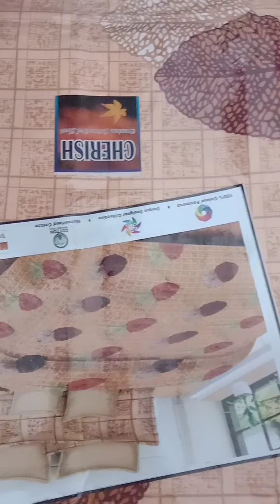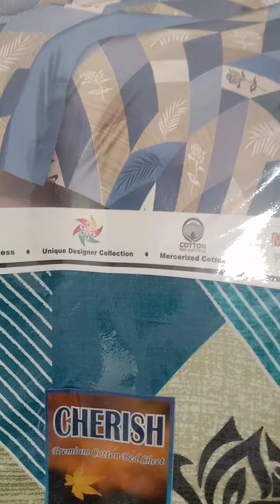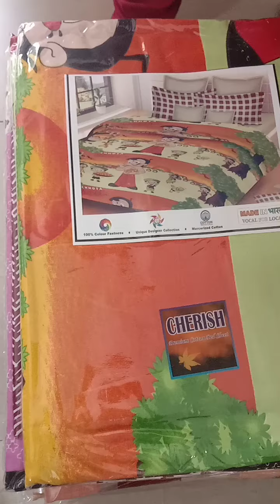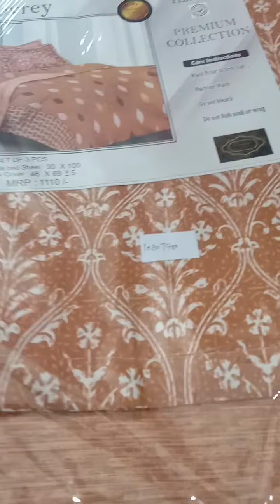South cotton double bed sheet with pillow cover